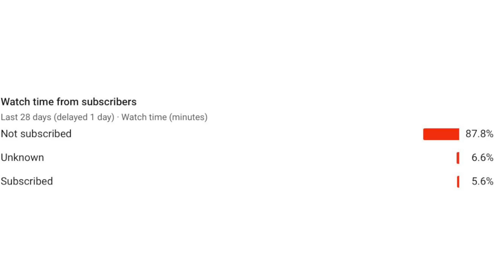How we won the 1st DUO tournament of CHAPTER 2 (CONTROLLER DUO) (£1000)